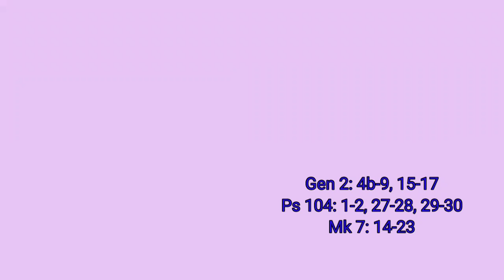Wednesday- 5th week in ordinary time- 10.02.2021